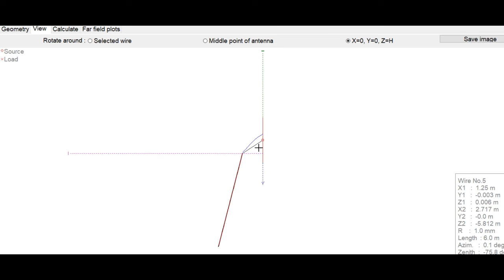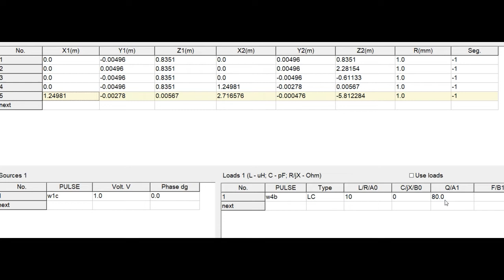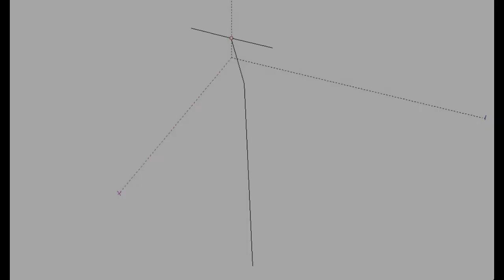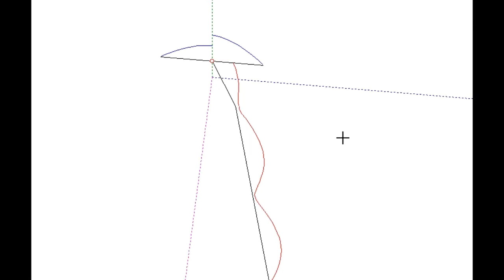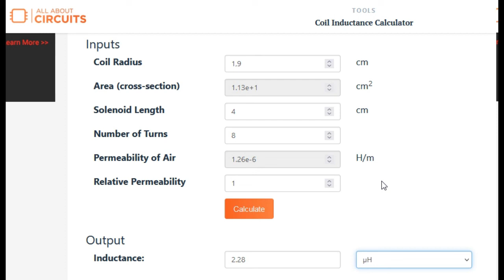(How) does an RF choke work, is it needed and how to make an effective one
Prevent radiating coax cable, changing antenna behaviour (including polarisation) and receiving unwanted man made noise.
Simulated with MMANA and some calculations done on line.